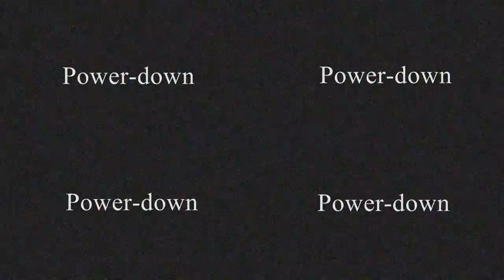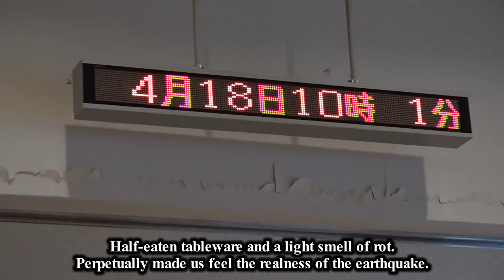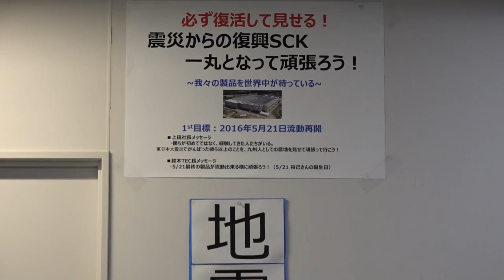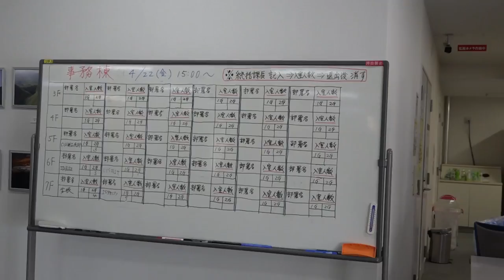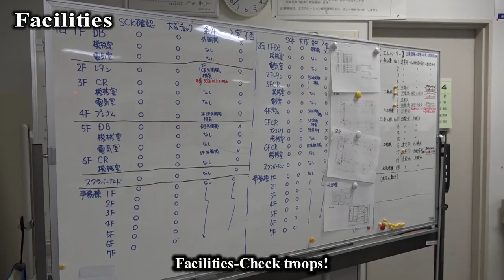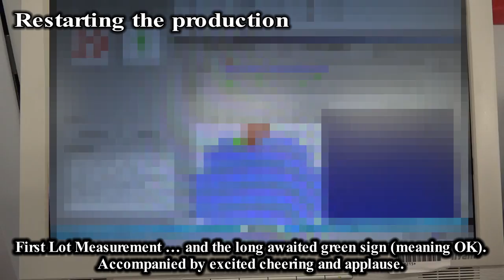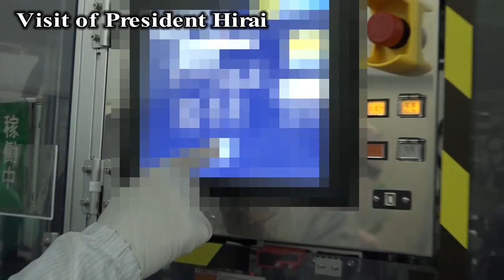Sony Reveals Impact of Kumamoto Earthquake on Key Factory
Credit: Sony Semiconductor Manufacturing Corporation

Sony has released footage showing the impact of the April 2016 earthquake on a factory that produces 45 per cent of the world’s digital camera sensors.

This footage, shared with photo industry publications, shows CCTV video of the 7.0 magnitude quake and the damage sustained at the Kumamoto Technology Center facility.

According to Imaging Resource and Digital Photography Review, the factory was only 12 miles from the epicenter of the earthquake.

Despite these setbacks, the Kumamoto factory resumed operations in July, three and a half months after the quake, and shipments returned to pre-quake levels in September. The company suffered a loss of around $726 million (80 billion yen), according to Nikkei Asian Review.

Sony produces images sensors for its own digital cameras, smartphones like the Apple iPhone, and for use in other industrial applications, totaling 45 per cent of the market, according to Reuters quoting Gartner research.

This video has been uploaded for use by Storyful's subscription clients with the permission of the content owner.